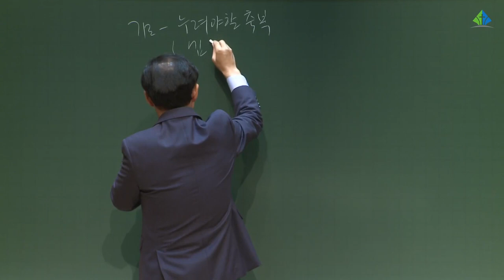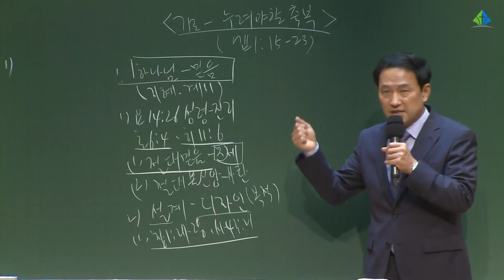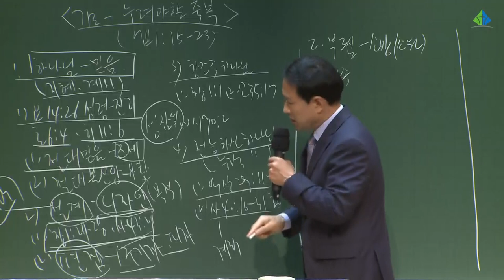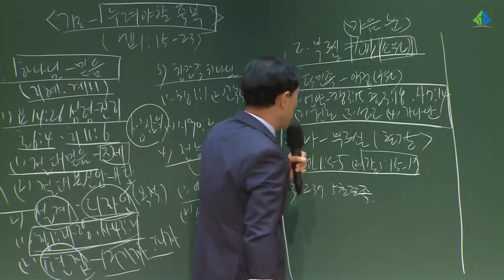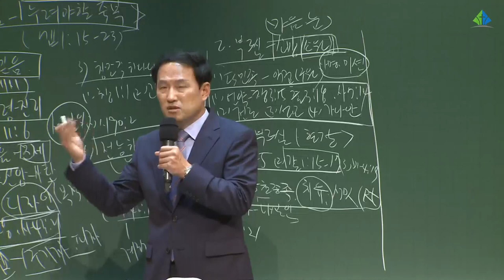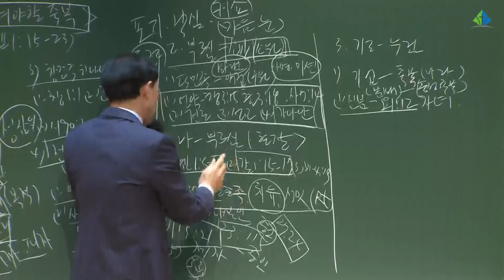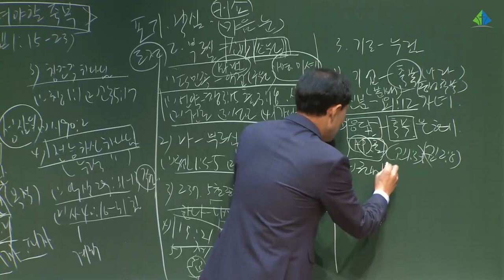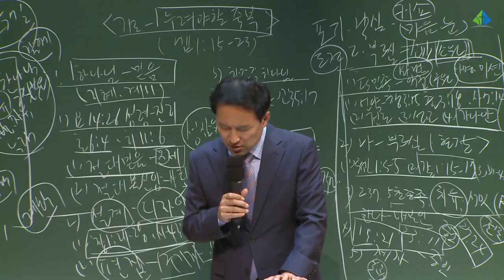[예원교회] 목요 사역자 조장 집중훈련 - 기도속에서 우리가 누려야할 축복 - 전영수목사 - 2021.07.01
기도속에서 우리가 누려야할 축복
전영수목사